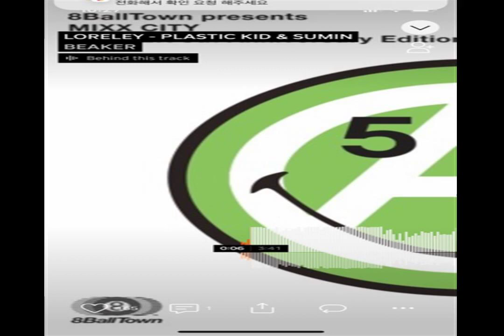SO SOPHISTICATED WAYS Earning lilies INTERLUDE OF YOU Forget About Your Affair Read interesting arti